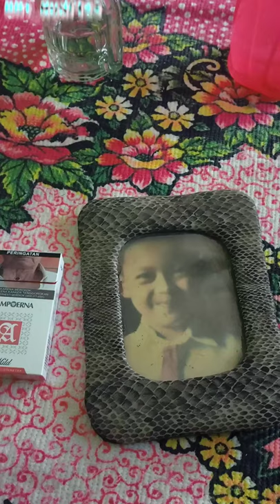story foto dulu sama sekarang,lebih imut dulu😭storywa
assalamualaikum

bantu juga follow tiktok kita berdua🙏

medsos gua ni bos😎

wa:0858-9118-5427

waalaikumsalam